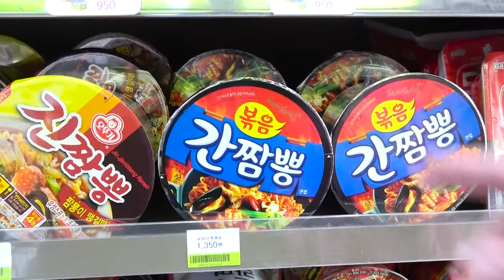Bakkal Erişte Tteokbokki Mukbang DONA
Aç DONA, siyah erişte tteokbokki marketi mukbang~!